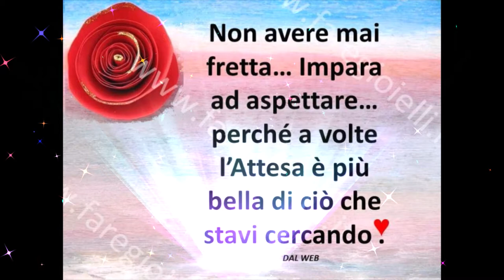I ritmi del venerdi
La gente aspetta tutta la settimana per il venerdì,
tutto l’anno per l’estate e tutta la vita per la felicità:)

People wait all week for Friday,
all year round for the summerand all life for happiness:)